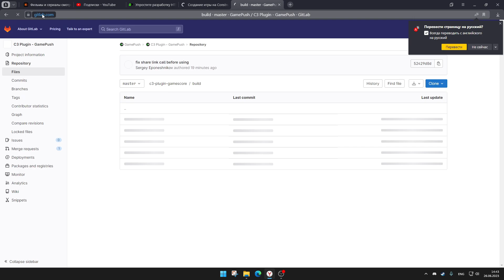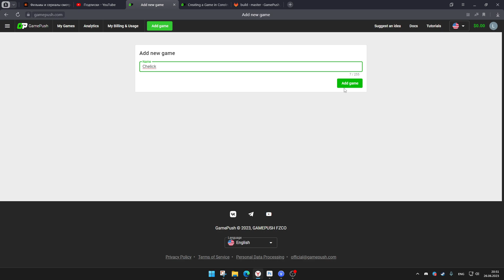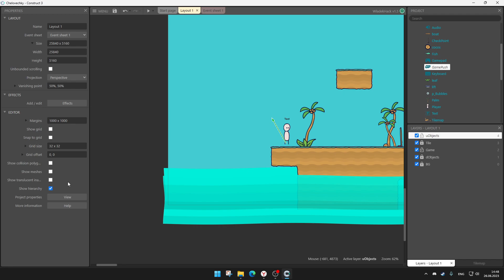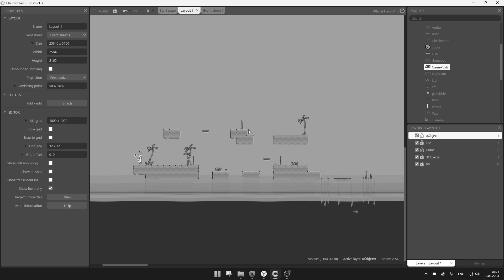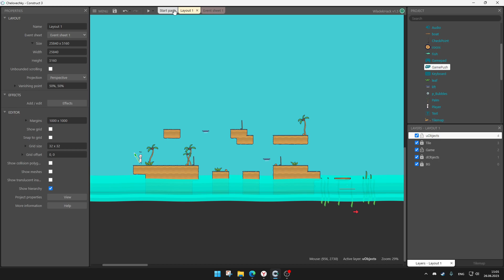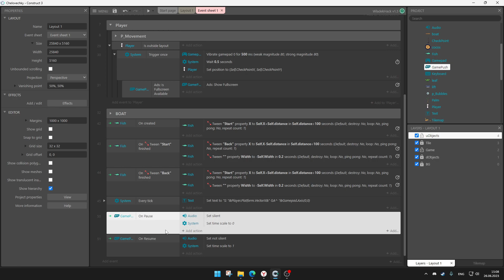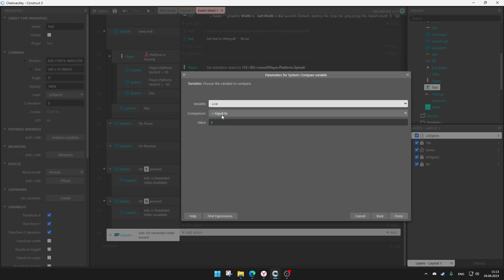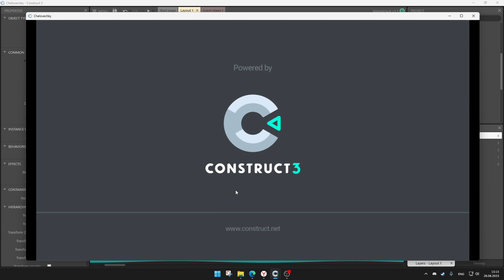GamePush + Construct 3 [1] Установка и добавление рекламы, Яндекс Игры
Процессор: Ryzen 7 2700
Материнка: Asrock X470 Master Sli
Видеокарта: MSI Geforce GTX 1660 Super
Оператива: HyperX Fury 16GB
Монитор: AOC 24G2U 24 (144Hz)
Мышка: Logitech g102 lightspeed
Микрофон: Razer Seiren X